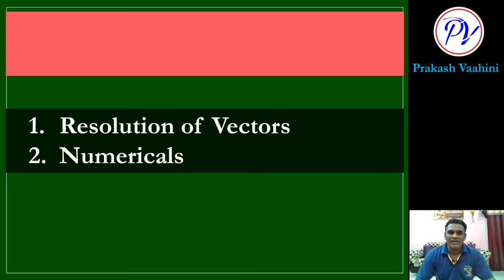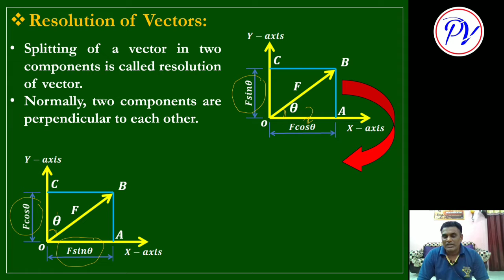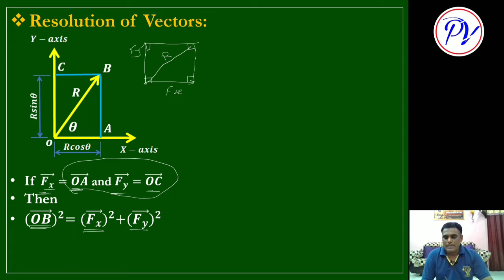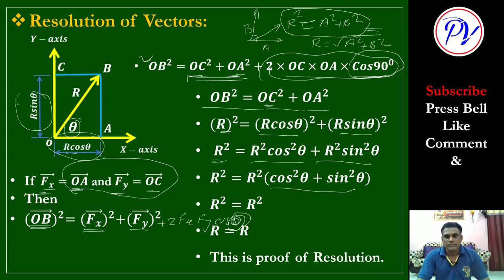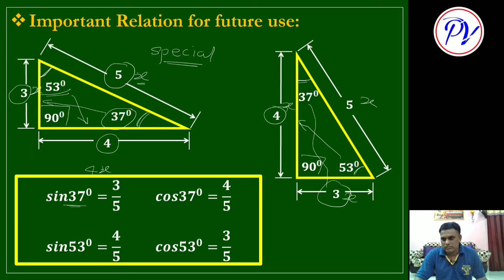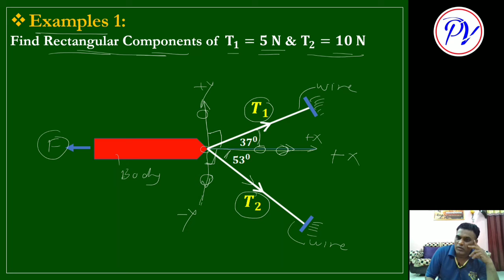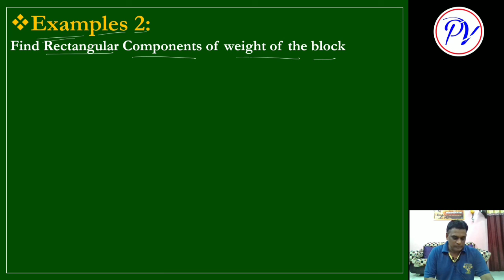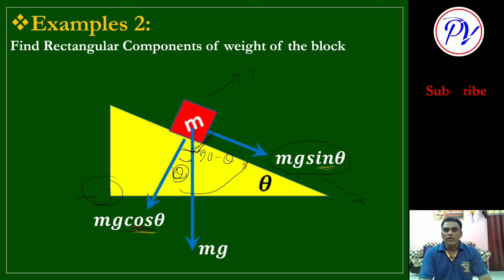Class 11 Physics| Mathematical Methods| Resolution of Vectors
dear students, in this video lecture I have explained Resolution of Vectors which the topic from class 11 physics chapter 2 mathematical methods

Please watch my videos on other topics

Class 11 Physics| Mathematical Methods | L01: Scalars and Vectors
scalars, vectors, difference between scaler and vector, types of vectors, representation of vector, parallel shift of vectors, angle between vectors

Class 12 Physics chapter 3 current electricity lecture 01

Class 12| Physics| Potential Energy of Dipole

class 12 physics chapter 2 capacitors and capacitance introduction to Capacitor, spherical Capacitor, parallel Plate Capacitor,

Senior Secondary Stage of School Education Is a Stage of Transition from General Education to Discipline-Based Focus on Curriculum. The Present Updated Syllabus Keeps in View the Rigour and Depth of Disciplinary Approach as Well as The Comprehension Level of Learners. Due Care Has Also Been Taken That the Syllabus Is Comparable to The International Standards. Salient Features of The Syllabus Include:
 Emphasis On Basic Conceptual Understanding of The Content.
 Emphasis On Use of Si Units, Symbols, Nomenclature of Physical Quantities and Formulations as Per International Standards.
 Providing Logical Sequencing of Units of The Subject Matter and Proper Placement of Concepts with Their Linkage for Better Learning.
 Reducing The Curriculum Load By Eliminating Overlapping of Concepts/Content Within the Discipline and Other Disciplines.
 Promotion Of Process-Skills, Problem-Solving Abilities and Applications of Physics Concepts.

Besides, The Syllabus Also Attempts To
 Strengthen The Concepts Developed at The Secondary Stage to Provide Firm Foundation for Further Learning in The Subject.
 Expose The Learners to Different Processes Used in Physics-Related Industrial and Technological Applications.
 Develop Process-Skills and Experimental, Observational, Manipulative, Decision Making and Investigatory Skills in The Learners.
 Promote Problem Solving Abilities and Creative Thinking in Learners.
 Develop Conceptual Competence in The Learners and Make Them Realize and Appreciate the Interface of Physics with Other Disciplines.

Following Chapters Are Studied Under This Curriculum
 Kinematics: Motion In a Straight Line & Motion in A Plane
 Gravitation
 Thermodynamics
 Kinetic Theory
 Oscillations
 Waves
 Current Electricity
 Electromagnetic Induction
 Alternating Current
 Electromagnetic Waves
 Ray Optics and Optical Instruments
 Wave Optics
 Dual Nature of Radiation and Matter
 Atoms
 Nuclei
 Semiconductor Electronics